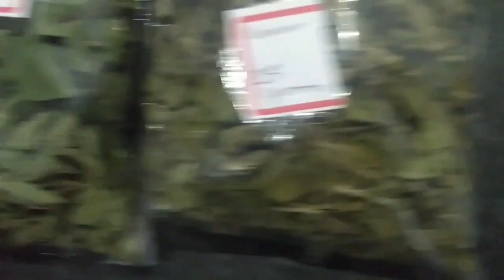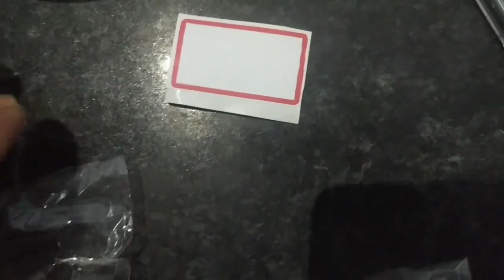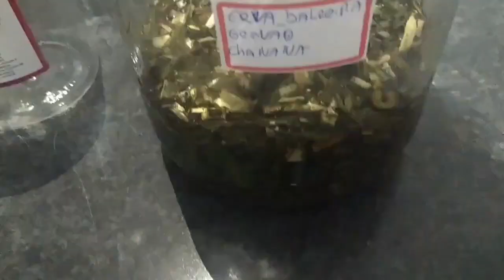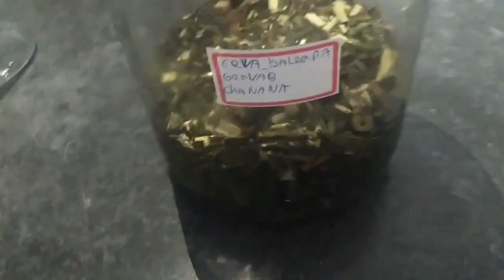como fazer tintura pra tratar (extrato alcoólico)inflamações intestinais